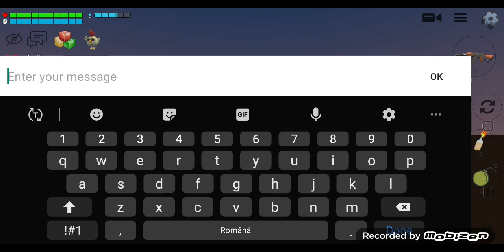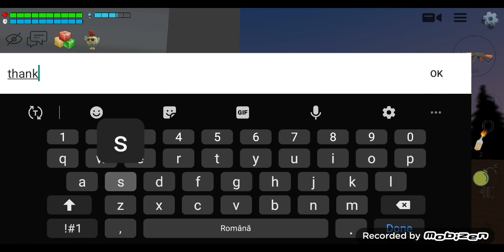new secret place in bighouse map in chicken gun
a new place got added to the bighouse map
hashtags(ignore